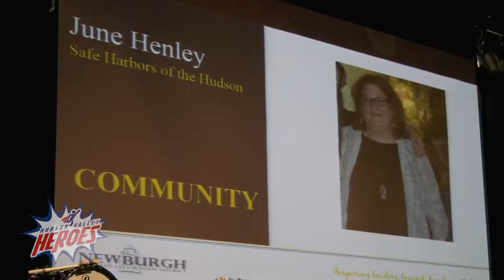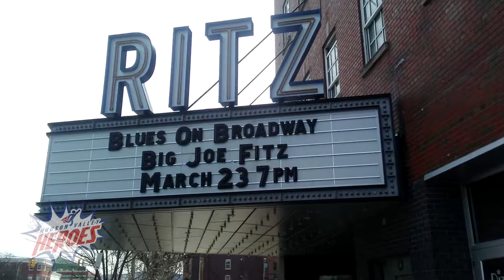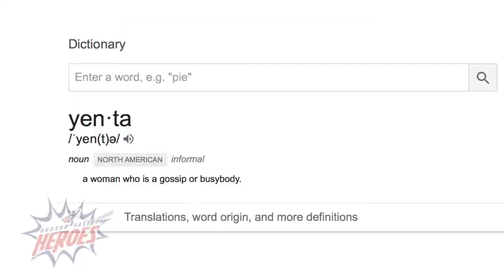June Henley Hudson Valley Hero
Profile of June Henley, Director of Programming for Safe Harbors of the Hudson in Newburgh
Adrenaline Video Productions for HudsonValleyHeroes.com
4:19 running time